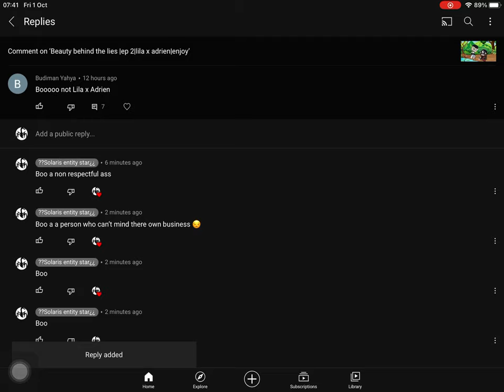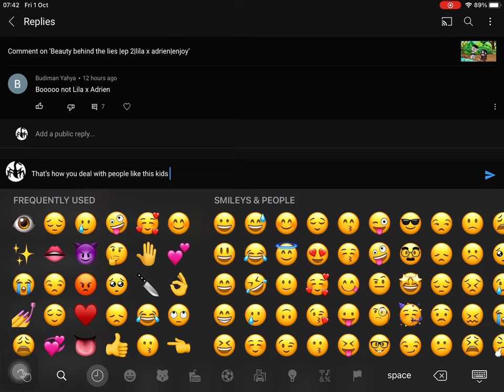Something for yall